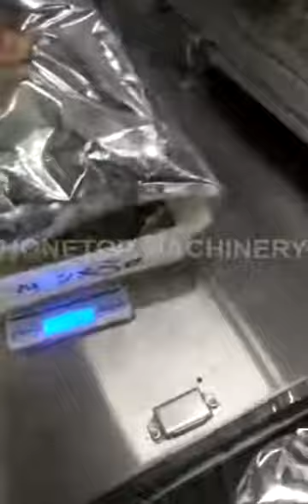Ziplock Pouch Powder Packing Machine (Palestine)